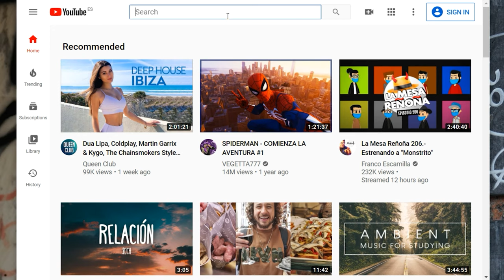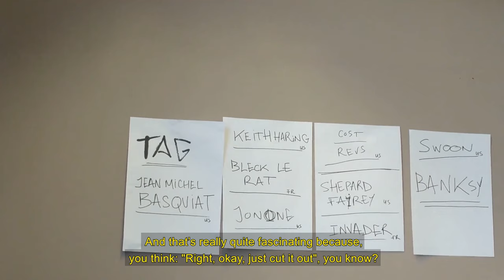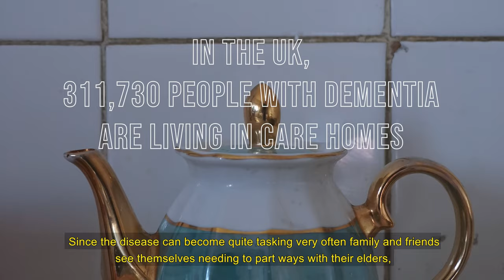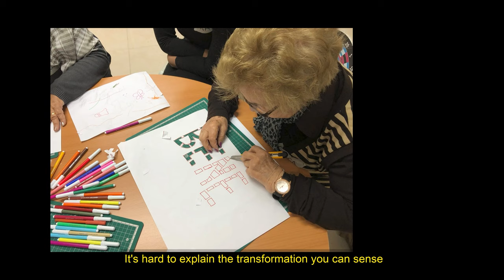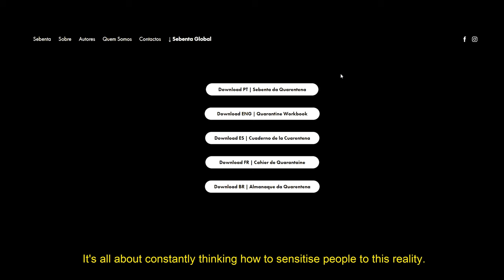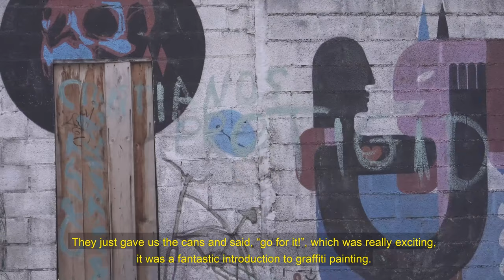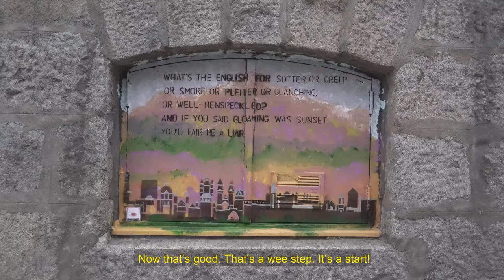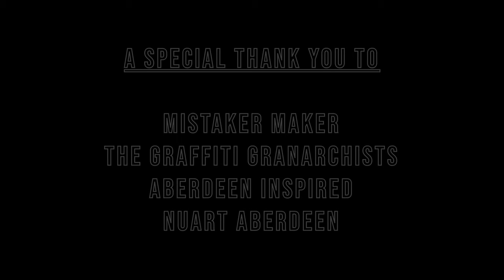LATA 65 | Subversive Seniors by Leo Torre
"As part of my practical dissertation, towards completion of 4th year of my Journalism degree, here's a documentary on old age and graffiti by little old me!

Special thank you to my parents for supporting me throught all of uni and specially during submission time when I am at my grumpiest, to my supervisor Josh Bircham for all the advice and help even regarding the smallest things, the Nuart Aberdeen team for being so welcoming last year while I was on placement and specially the LATA 65 and Graffiti Granarchists family for opening my eyes!

Dearly dedicated to my grandparents, José Barral and Blanca Lahidalga. "

Graffiti videos from the opening:
- GraffitiBloq: youtu.be/ilqEoFk3mds
- GraffitiBloq: youtu.be/yMR6B6-YXKI
- RESAKS GRAFFITI: youtu.be/BFvcwlodisc